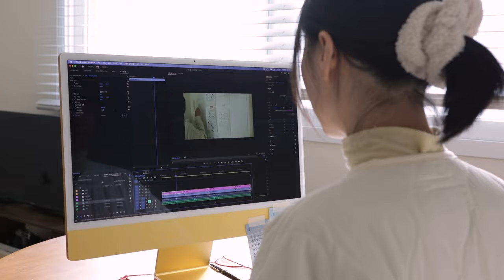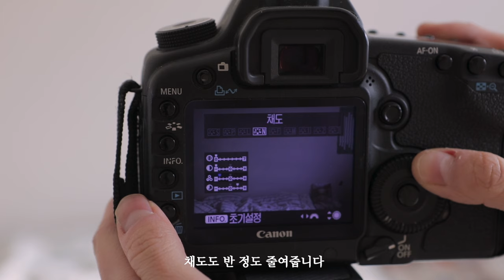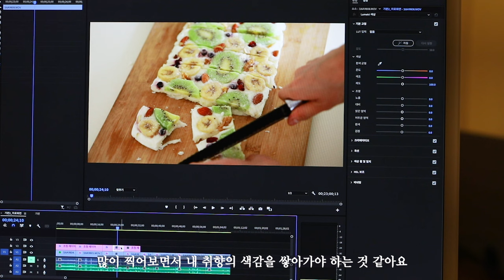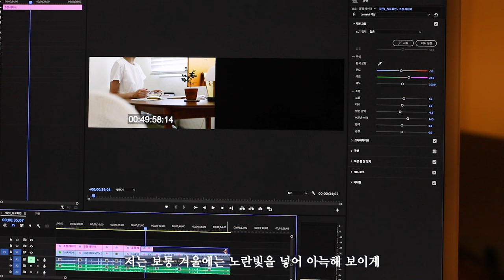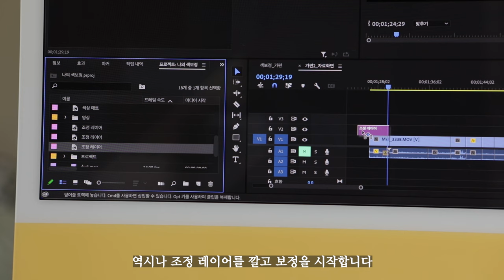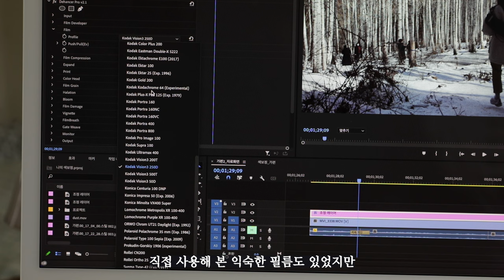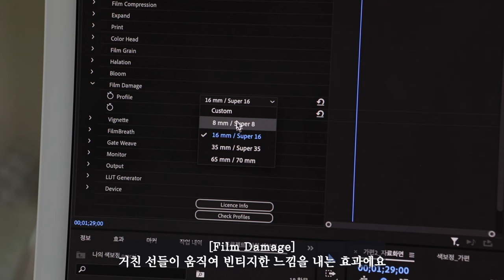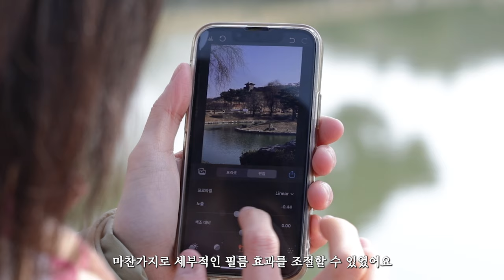영화처럼 영상 색보정하는 방법, 클릭 한 번에 필름룩 영상 만들기 (with.Dehancer Pro Plugin)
* 디핸서로부터 플러그인을 제공 받아 사용 후 제작한 영상입니다.

제가 필름카메라와 필름을 좋아하는건  제 영상을 오래 보신 분들은 알고 계실텐데요
이런 필름 감성을 프로그램으로 간편하게 만들 수 있는 색보정 프로그램을 소개하는 영상입니다!
직접 사용해보니 꽤 디테일하고 사용하기가 어렵지 않아 꽤나 만족스러웠어😊
더불어 색보정 작업에 대한 질문 댓글이 종종 있었는데요
저도 전문가는 아니라 아주 간단하게 조절만 하고있습니다…😅
민망하지만 그래도 영상에 담아보았어요
다른 궁금한 점 있으면 언제나 댓글 달아주세요!
오늘도 영상 보러 와주셔서 감사해요!💞🧚🏻

00:00 인트로
00:39 카메라 소개
01:09 카메라 설정
01:58 자연광 촬영
03:10 어도비 프리미어 색보정
04:09 톤 일정하게 조정
05:07  색상 조정
05:52 필름카메라 러버
06:23 필름 분위기 내기
06:58 디핸서 소개
07:53  input
08:53 film
09:26 print
09:42 Film Grain
10:19 Halation
10:49 Bloom
11:20 Film Damage
11:48 Lut Generator
12:34 출사
12:50 App소개